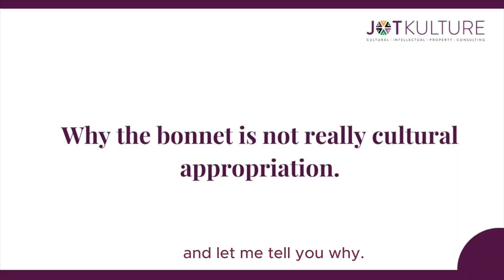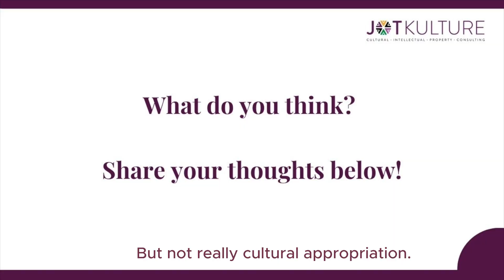Jack Harlow's Bonnet Cultural Appropriation? Nope!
Why Jack Harlow wearing a bonnet is about inequality and not cultural appropriation. Sure, they are related but they are not the same!